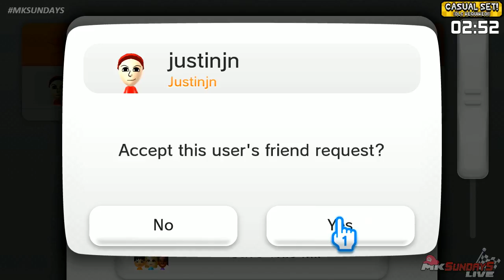ScrewedByRedShells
Highlight
From: July 10th, 2016